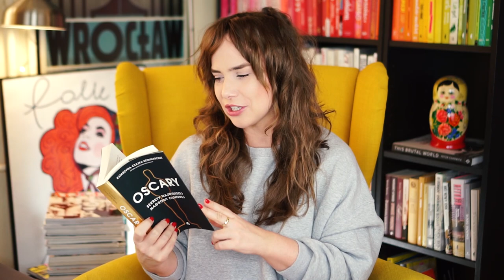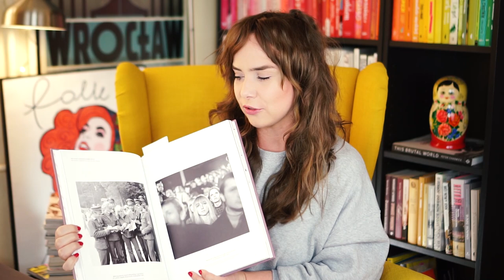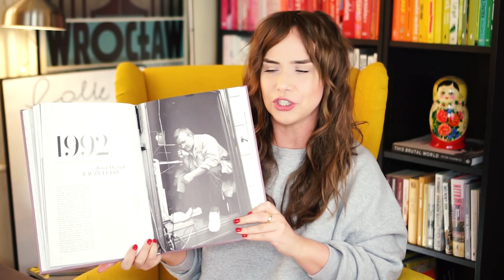Radzka INSPIRACJE marca 2019 :-)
ZAPRASZAM Was serdecznie na premierę wybranych przeze mnie modeli trampek SUPERGA i spotkanie w sobotę 27 kwietnia w butiku Pan Pablo we Wrocławiu w godz 11-16/17 :-) więcej info odnośnie eventu i samej kolekcji będę podawać na INSTA :-)

INSPIRACJE marca:

Książka "Oscary. Sekrety największej nagrody filmowej" Katarzyna Czajka- Kominiarczuk

To wszystko! :-) mam nadzieję, że INSPIRACJE marca Wam się podobają :-) miłej soboty Wam życzę! :-)
R.